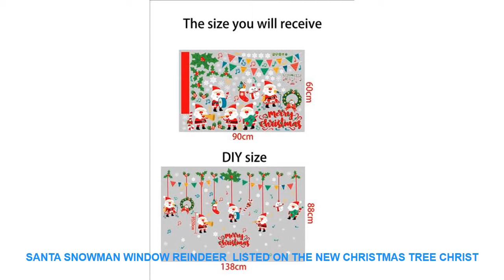Santa snowman Window reindeer listed on the new Christmas tree Christ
Style : CREATIVE
Classification : For WallWindow Stickers
Pattern : Plane Wall Sticker
Specification : Single-piece Package
Model Number : E00144
Material : PVC
Theme : Festival
Scenarios : Glass/Bathroom
Censor Code : E00144
Brand Name : LISM

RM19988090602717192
PRODUCT DETAILS:
100% brand new and high quality
Features: Wall Sticker / Removable
Material: PVC
Product sizes: 60*90CM
Quantity: 1pcs
Shape:
Christmas
Note:
How to use:
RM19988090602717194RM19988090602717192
PRODUCT DETAILS:
100% brand new and high quality
Material: PVC
Product sizes: 60*90CM
Quantity: 1pcs
Shape:
Christmas
Note:
How to use:
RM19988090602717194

Similar Product
ITOP 4 5 6 7 Tiers Commercial Chocolate Fountain Christmas Chocolate Melting Warming Pots For Party
Chocolate Fountain Creative 4 Tiers Stainless Chocolate Tempering Machine 110V 240V Fondue Machine Cafetera Commercial Party
ITOP Stainless steel chocolate fountain Chocolate Waterfall Machine Melting Warming Function 4 5 6 7 tiers
ITOP 150W Chocolate Fountain 4 Tiers Party Hotel Commercial Chocolate Waterfall Fountain CE Certificate 110V 220V
4 5 6 7 Tiers Chocolate Fountain Stainless For Hotel Commercial Fondue Wedding Birthday Party Chocolate
ITOP 5 Tiers Chocolate Fountain Party Hotel Commercial Chocolate Waterfall Fountain Food Processor CE Certificate 110V
Chocolate Fountain Machine 5 Tiers Stainless Party Hotel Commercial 27 Chocolate Fountain 4kgs Chocolate 110V 220V
5 Tiers Chocolate Fountain Stainless Steel For Hotel Commercial Fondue Party 4kgs Chocolate Fountain 110V 220V
ITOP Chocolate Fountain Chocolate Melt With Heating Machine Party Hotel Creative Design Commercial Chocolate Waterfall Fountain
ITOP Chocolate Fountains Cover PVC Acryl Cover for Commercial 4 5 6 7 Tiers Chocolate Machine

ITOP150WChocolateFountain4TiersPartyHotelCommercialChocolateWaterfallFountainCECertificate110V220V240V